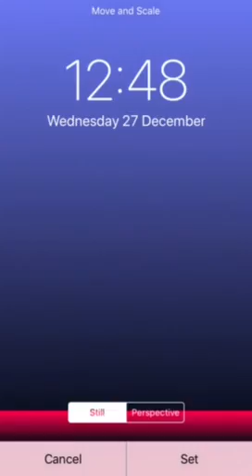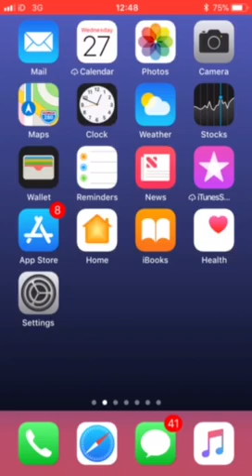How To Get Colorful Gummy Type iOS Dock On Your iPhone